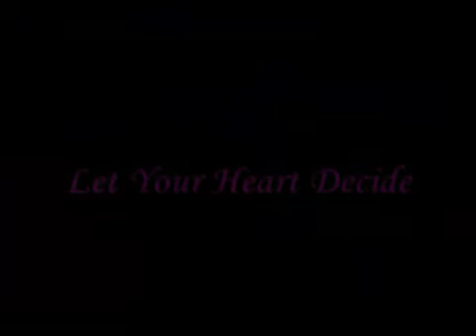Mlp:Princess Twilight Sparkle Tribute